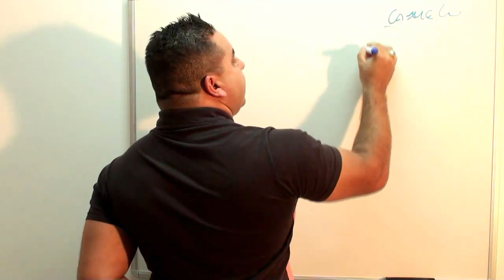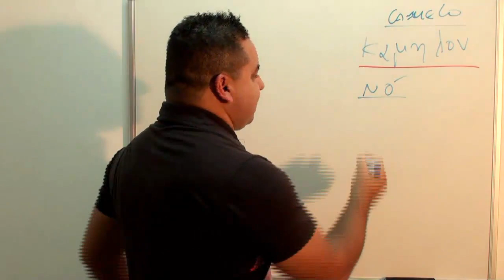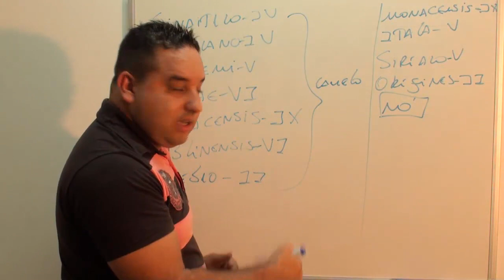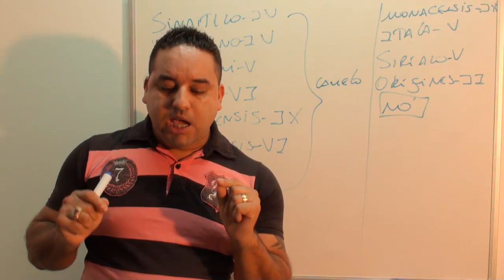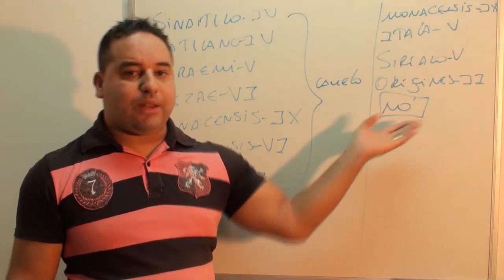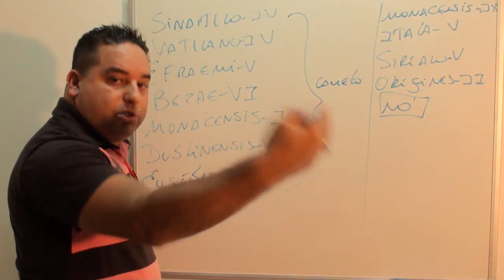Afinal é camelo ou nó?Havia uma porta com nome de agulha?